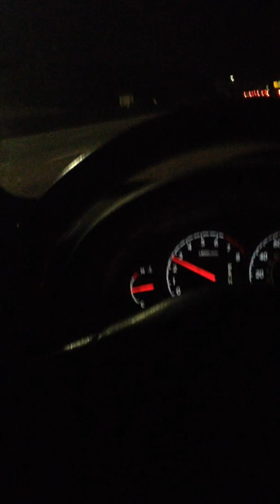Campbell's Chicken Noodle Soup